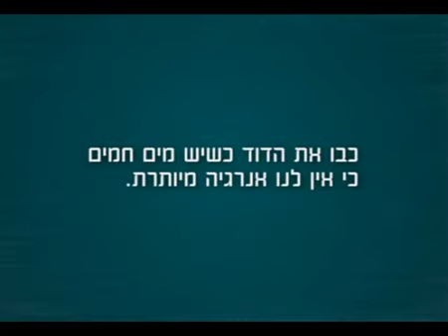חסכון באנרגיה דוד- אביב 2011